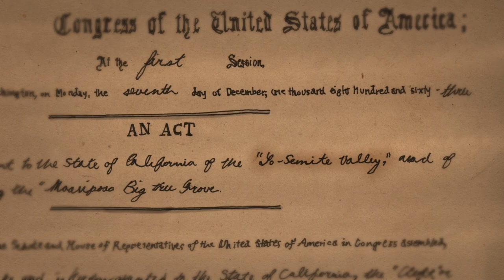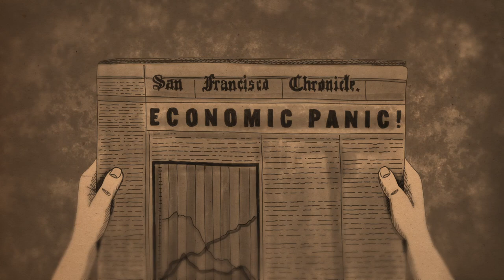Peaks and perils: The life of Carleton Watkins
In the 1860s Carleton Watkins loaded a team of mules with his mammoth-plate camera and glass negatives and ventured into Yosemite Valley. The pictures he made there helped lay the foundation for American landscape photography, before the San Francisco earthquake of 1906 destroyed much of his life’s work. Delve into the extraordinary tale of an artist nearly obliterated from history.